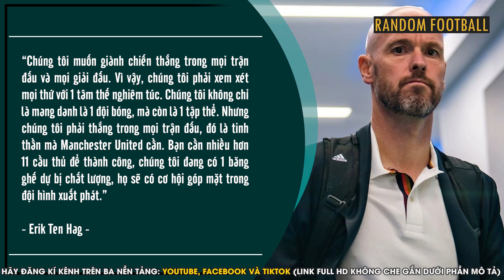NHẬN ĐỊNH | MAN UTD v SOCIEDAD: CHÀO MỪNG CRISTIANO RONALDO ĐẾN EUROPA LEAGUE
NHẬN ĐỊNH TRƯỚC TRẬN MAN UTD vs REAL SOCIEDAD: CHÀO MỪNG RONALDO ĐẾN EUROPA LEAGUE